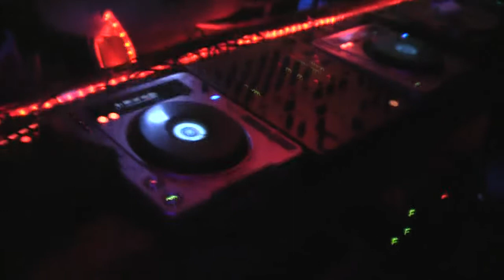dj Da Moon @ Anniversary of Creative party in Chapeau rouge